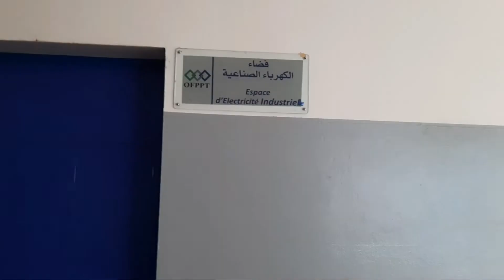عبّــر تنقل أجواء ISTA ناظور بعد إشاعة إصابة أستاذ و إغلاق المؤسسة